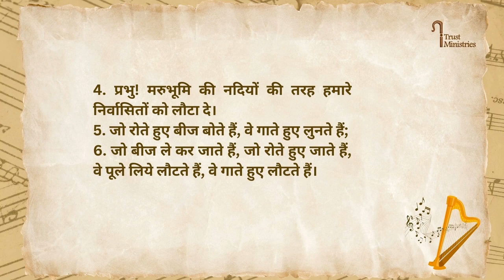Psalm 126 || स्तोत्र 126 || Kamil Bulke || Hindi Bible || iTrust Ministries